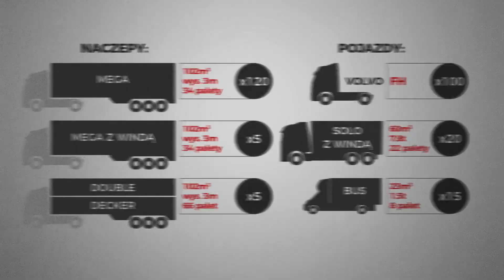Animacja reklamowa Omega Transport